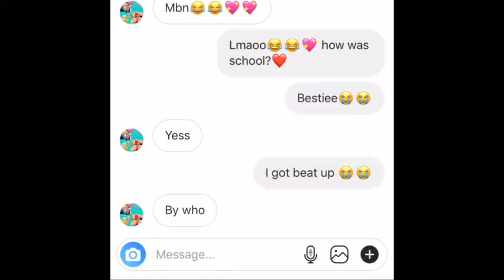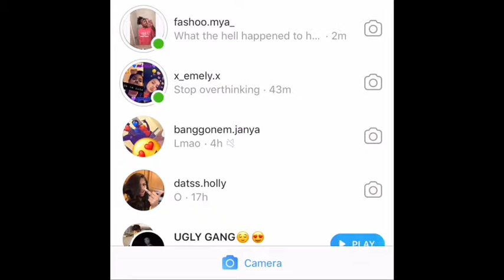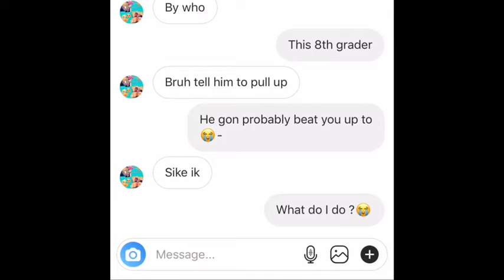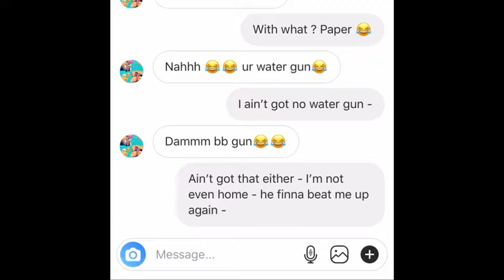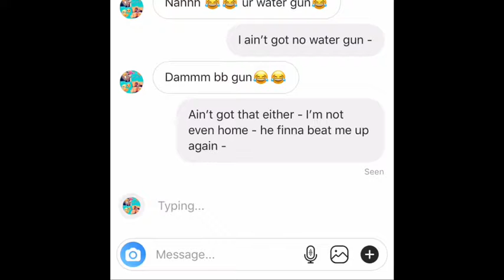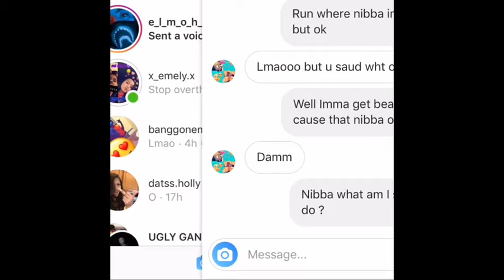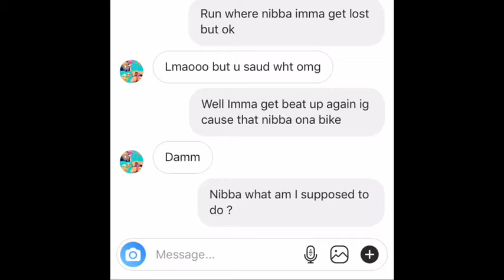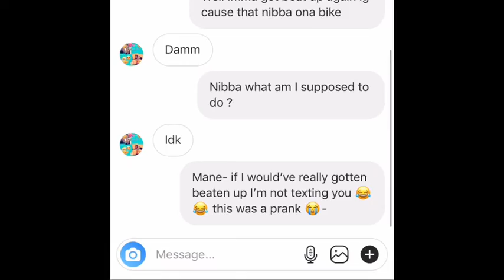I Got Beat Up 🤕 Prank on My bestie